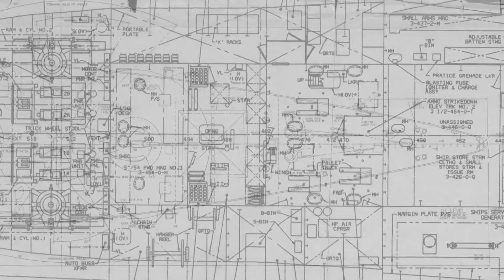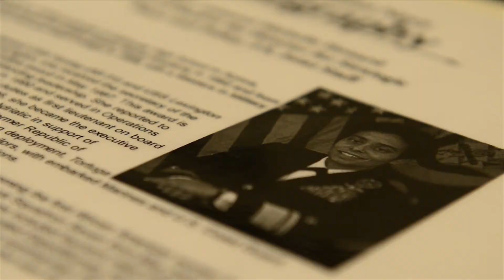A Fleet Made of Bricks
A former naval architect uses Legos to get kids excited about STEM.

Retirement from the warship business didn't slow McKinley down. He still designs ships but now he also builds them. His materials of choice are colorful pieces that snap together, known to most people as Lego bricks.

 He began building the ships as a way to get kids interested in careers in science, technology, engineering and math (STEM). He's now constructed more than 150 model ships that make up his Teach Fleet where McKinley is affectionately known to his students and parents as "the Commodore".